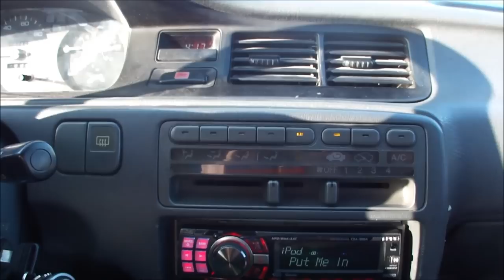Walled Civic On 4000 Watts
Syd decided i needed to make a new video, so here we go! We took about 7 clips while we were out and i decided to throw them all into one movie. Trying out some new tracks done by Jason Reeves!

(2) DC Audio XL 18s
(2) DC Audio Pai 2000.1s
12 cubes at 38hz net